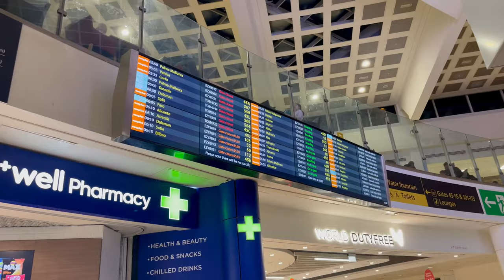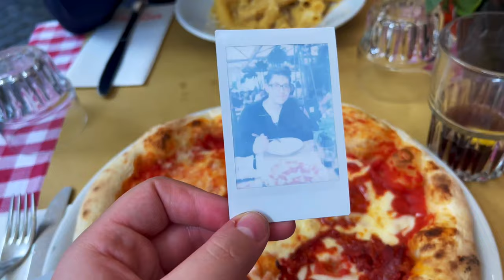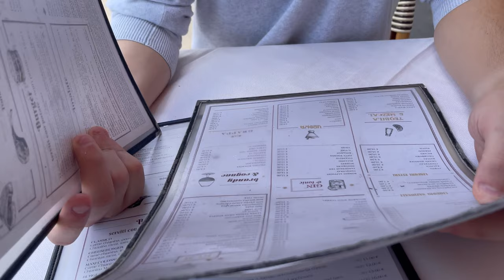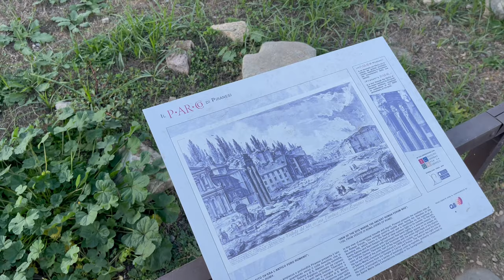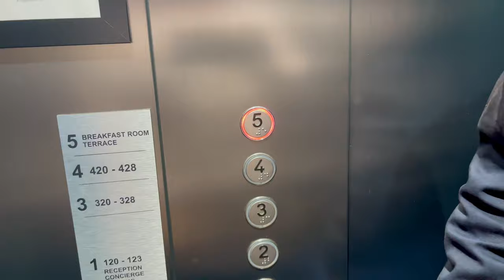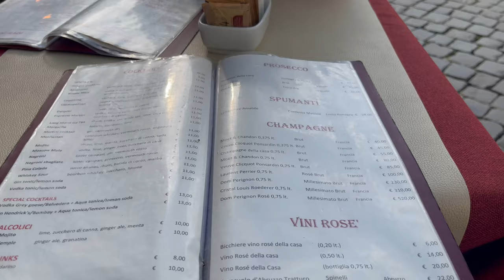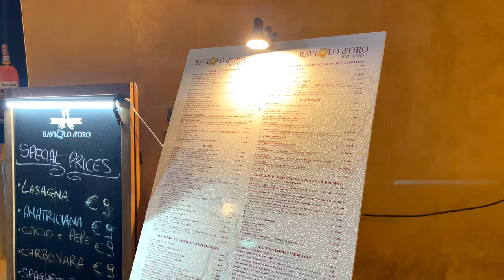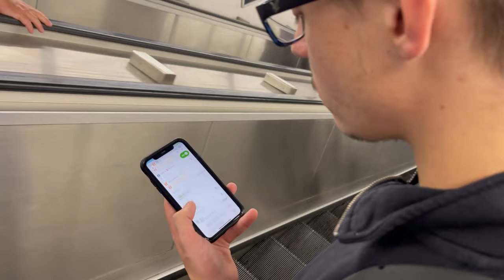ROME VLOG! Colosseum, Roman Forum, Vatican Museum, Trevi Fountain, Fragrance Hotel St Peters.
Long weekend in Rome. Filmed October 2022. 4K